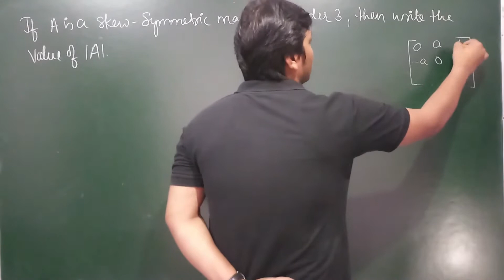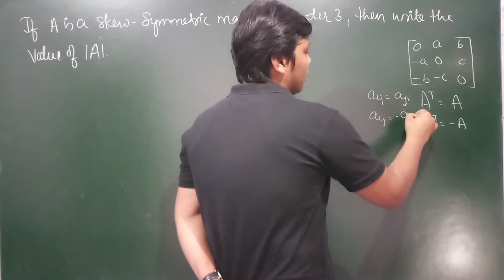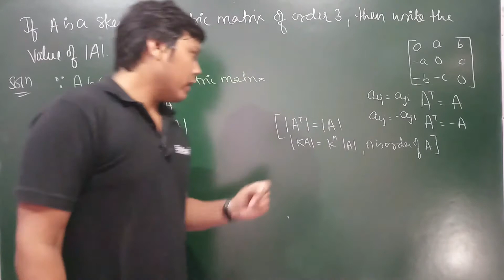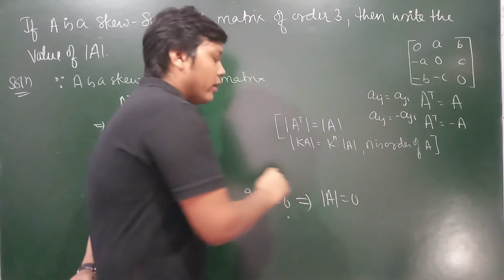22. Determinants - (MISC) - If A is a Skew Symmetric Matrix of order 3, then write the value of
Mr. Mathematics Android APP on Google Play Store

NCERT Maths Class XII Chapter 4 : Determinants
If A is a Skew Symmetric Matrix of order 3, then write the value of |A|.

Hello All, In these videos we will study Class XII Mathematics Chapter 4 - Determinants, we will be covering every possible theory related to Determinants chapter given in NCERT textbook and NCERT Exemplar textbook. Apart from all the theories and examples we will be also covering Previous Year Questions (PYQs) as well.